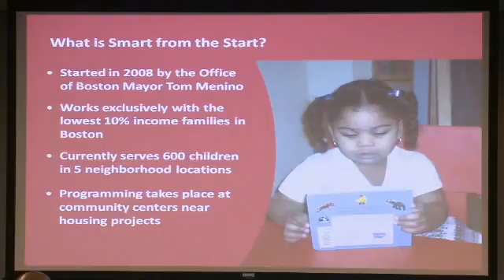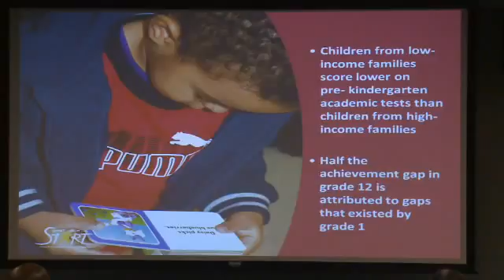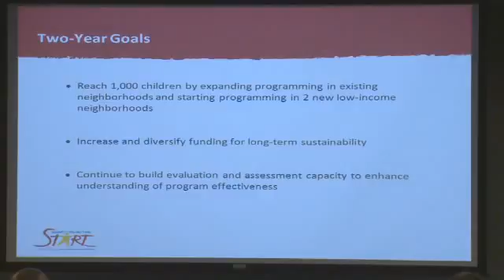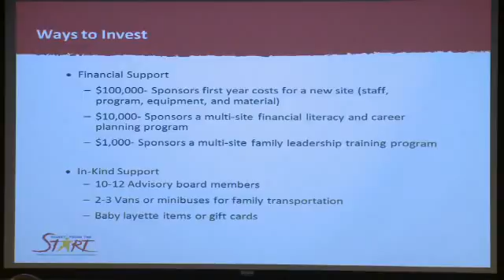2011 Social Innovator Showcase: Smart from the Start